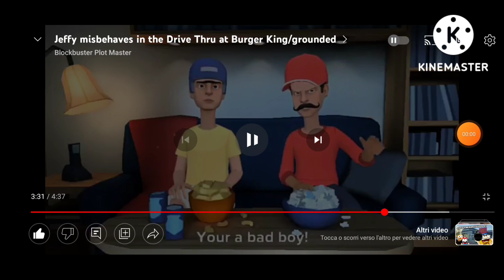My 14th Commentary on SPYAB1997's Paratroopa apologies to The Alien Girl The Vyonder 2017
SPYAB: SuperPoisonousYoshiAnimatorbrothers